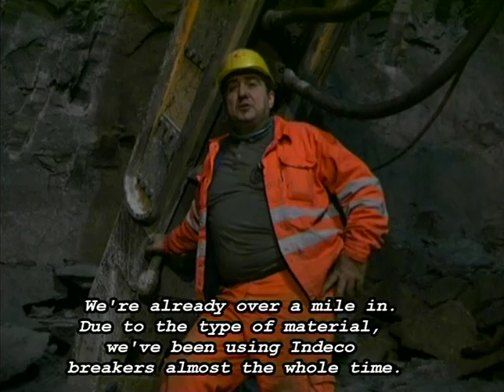Indeco HP 12000 - Excavation for foundations in New York City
Indeco hydraulic hammer HP 12000 at work for excavation for foundations in New York City, USA.

Product: Indeco HP 12000
Location: New York City, USA